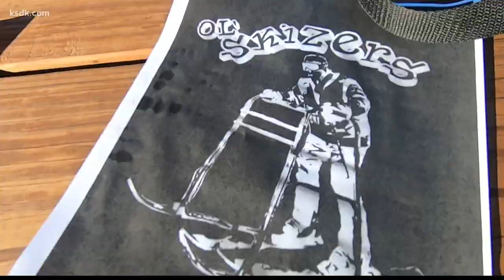Out There | 'We're not old geezers, we're skizers!' | St. Louis' mature skiing group is staying youn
Aged 61 to 79, this group of retired St. Louis thrill seekers may have found the perfect prescription for pandemic cabin fever